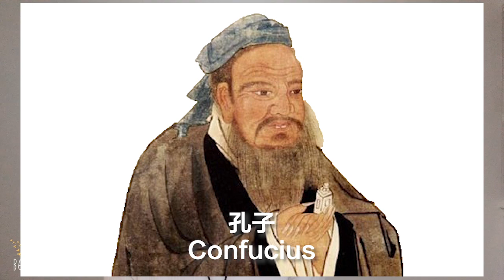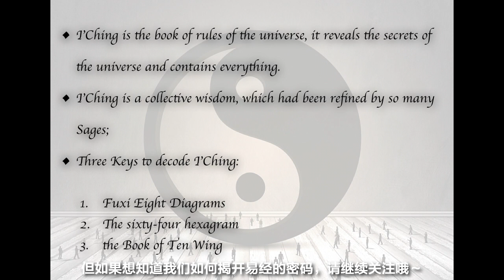The Secret of I’Ching - What is Yi’Ching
Transcript:

I, is the beginning of all classics. basically, all Chinese philosophies were beginning from Yi’Ching, which is the head source of Chinese culture. It is very important in Chinese culture.

What is I’Ching?

Maybe only the Chinese would like to ask a question like that. You may think that is just a name of a book, it is just been called I’Ching. In English, scholars explain I’ching as a guide to an ethical life, a manual for rulers, and an oracle of one’s personal future and future of the states. Which is right, but not all right. for Chinese, I and Ching mean something more and deeper. And all the recorded answers might not make sense in western concept, because it doesn’t mean a certain and concrete thing, it can be explained in all perspectives as long as you have a reason, Yi’Ching means everything so no matter how much you want to define it, you will never get it right. remember, once you name or label a thing, it will be biased. That is the reason why it has been studied for thousands of years, and we still couldn’t figure everything out from it. And as a human being, we can only see a little angle from it.

So if you want to study I’Ching, you need to open your eyes and heart.

So how this masterpiece accomplished? In general historical viewpoint, it had accomplished through the way of “人更三圣,世历三古” . What does this sentence mean? It means it had been through three sage’’s wisdom in ancient time: Fu’xi, Emperor Wen of Zhou, Confucius. I’Ching has been refined through a lot of sage in Chinese ancient history, it is not accomplished by a single person but collective wisdom. So what I’Ching contains? In Chinese, we say “其大无外，其小无内“ ，which means it is no boundary both inside and outside, it is everything, it is about the rule of the universe. Nowadays, people would like to setting up systems, such as the economic system, the environment system, the international relations system, the chemical system, and so on. However, comparing with I’Ching, these systems are too narrow, too biased and too small.

Then what does it use for?

It may surprise you, I’Ching, it is the key to the secret of the universe.

Sounds very exaggerate I know. There are so many scientists who are working on the cutting-edge of their area and trying to figure out the facts of our world, how come a little book like I’Ching can explain everything?

Well, it does. But we are so shallow to understand it. That why Confucius said: “人能弘道，非道弘人“, Dao means the rule of the universe. He tried to say to us that we are the ones who can develop and carry the Dao forward, not the other way around. The universe will never develop and enrich human beings, it is our responsibility to carry it forward.

So how come we know that we decode the secret of the universe from I’Ching? well, because our sages left us three keys in it:

伏羲八卦 Fuxi Eight Diagrams
Chinese people know this eight diagrams very well, but we don’t know what it exactly is? well, it is the golden key to open the chamber of the secret. We’ve holden it for 7000 years since Confucius, and sadly, we still had been enlightened yet. We thought it is the thing for counteracting evil force like a talisman, and it confuses non-Chinese people a lot.

Fuxi Eight Diagrams tell us the fundamental secret of the universe: Yin and Yang

Scientists study the fundamental elements of the universe, it can be as small as a quark. But for the sage wisdom, the fundamental elements of the universe is Yin and Yang, they constitute everything.

The second key is 文王六十四卦 sixty-four hexagram.
This 64 hexagram illustrate 64 secret codes of the universe. Then you might ask: why 64? Why not 63 or 65? Who says 64?
I’Ching is a book of numbers and math, but it is different from modern math that we’ve learned in our school. Numbers have their own lives, they are alive, and they talk to us. They talked differently from person to person. For Westerners, numbers are telling us one is one, and two is two, one plus one equals two. But for Chinese, numbers say that “这件事情不过是一而二，二而一而已“。which means this thing is just one equals to two and two equals to one. We will discuss this later when we discuss the numbers in I’Ching.

So the  sixty-four hexagram represents 64 codes of the universe and they appeared as numbers and all these numbers are alive. Because numbers in the universe are always changing.

The third key is the Book of Ten Wing 《十翼》 written by Confucius